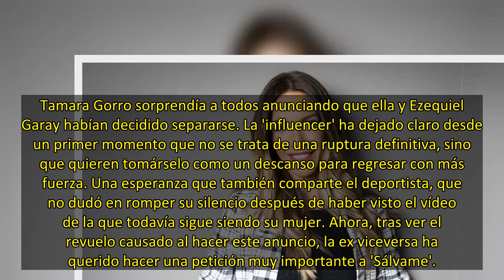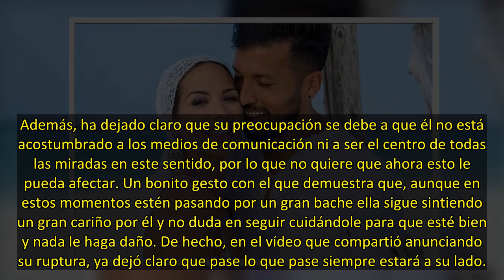Tamara Gorro hace una petición muy especial sobre su ex pareja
Tamara Gorro sorprendía a todos anunciando que ella y Ezequiel Garay habían decidido separarse. La 'influencer' ha dejado claro desde un primer momento que no se trata de una ruptura definitiva, sino que quieren tomárselo como un descanso para regresar con más fuerza. Una esperanza que también comparte el deportista, que no dudó en romper su silencio después de haber visto el vídeo de la que todavía sigue siendo su mujer. Ahora, tras ver el revuelo causado al hacer este anuncio, la ex viceversa